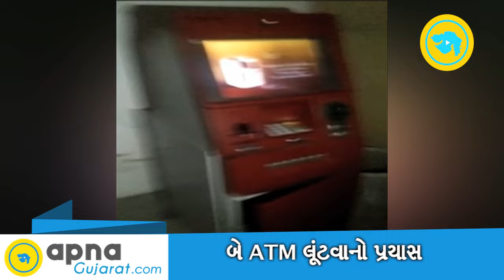ATM Thief caught on CCTV camera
Surveillance video captured the moment when thief trying to break  ATM Machine of Axis and Icici bank at Anjali Char Rasta.